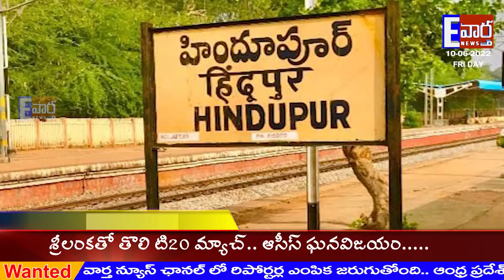మున్సిపల్ మార్కెట్ సముదాయ భవనాన్ని ప్రారంభించిన MLC మహ్మద్ ఇక్బాల్